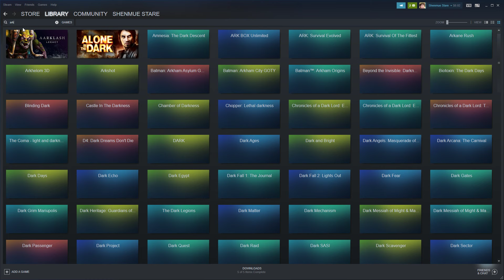Duck Game With The Gurls 14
You wanna be the guy? THEN DIE. It really is that simple.